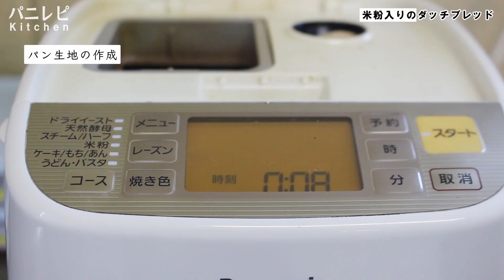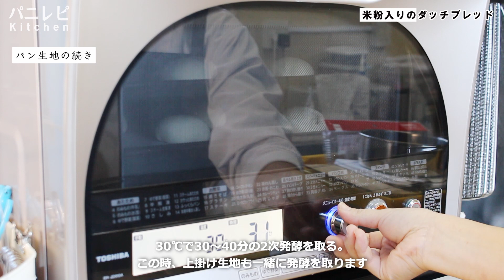【しっかり割れる】米粉入りのダッチブレッド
表面の模様が特徴的なダッチブレッド。
オランダが発祥といわれるパンで、表面のひび割れた模様が、トラの模様のように見えることから「タイガーブレッド」とも呼ばれています。

オランダ商船のパン職人の弟子が、小麦粉と米粉を間違えてパンを作り、怒った師匠がこの生地を放り投げたところ生地が偶然に他のパン生地に乗っかり、勿体ないからと焼いてみたところが始まりだったそうです。

是非一度手作りしてオリジナルの「割れ」を楽しんでください♪

●材料●
【パン生地】
リスドォ　125g
国産小麦パン用強力粉春よ恋　125g
グラニュー糖　5g
サフ・ドライイースト赤　3g
無塩バター　10g
塩　5g
水　165ml

【上掛け生地】
淡路製粉しあわせ米粉　50g
小麦パン用強力粉春よ恋　5g
サフ・ドライイースト赤　1g
グラニュー糖　3g
塩　1g

【フィリング】
クリームチーズ　100g
溶けるチーズ　40g

●チャプター●
パン生地の作成　00:20
パン生地の成型　00:50
フィリング作成　01:30
上生地の作成　　01:50
フィリングを包む　02:29
オーブン　03:40

パンとデザートの公式レシピサイト・パニレピ。
お菓子のレシピが簡単に探せます。